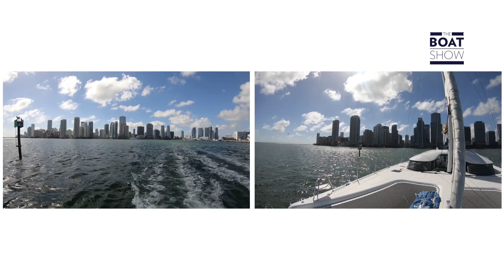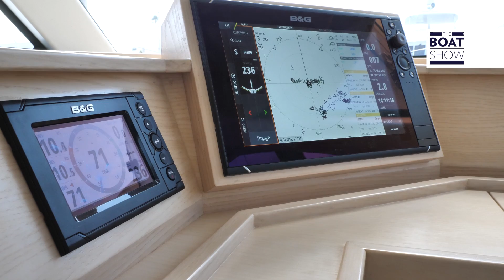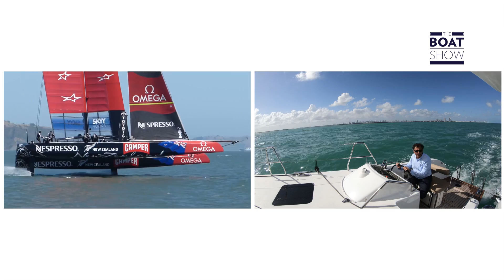[ITA] OCEAN EXPLORER 60 - Prova Catamarano - The Boat Show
Design di German Frers
Location: Miami